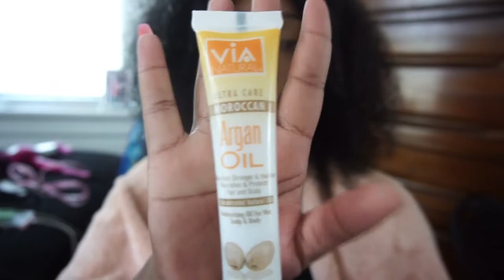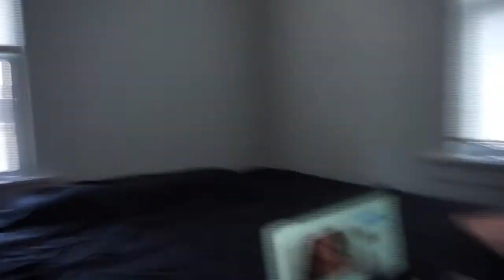WASH | BLOWDRY | FLAT IRON | ENDS CLIPPED